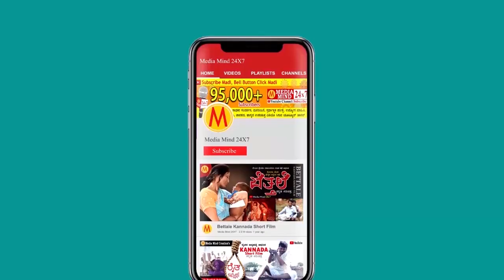ಸ್ಪರ್ಧಾತ್ಮಕ ಪರೀಕ್ಷೆ ತಯಾರಿಗೆ ಸರ್ಕಾರದ ಯೋಜನೆ | ಲೈಫ್ ಆಫ್ ಸಾಧಕಿ ಡಾ. ಜ್ಯೋತಿ | Sadhana Coaching Center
ಸ್ಪರ್ಧಾತ್ಮಕ ಪರೀಕ್ಷೆ ತಯಾರಿಗೆ ಸರ್ಕಾರದ ಯೋಜನೆ | ಲೈಫ್ ಆಫ್ ಸಾಧಕಿ ಡಾ. ಜ್ಯೋತಿ | Dr. Jyothi | Sadhana Coaching Center | Part 02

Dr jyothi
ಡಾ ಜ್ಯೋತಿ
Sadhana Coaching center
sadhana center
ಸಾಧನಾ ಕೋಚಿಂಗ್ ಸೆಂಟರ್
ಸಾಧನಾ ಕೋಚಿಂಗ್
upsc
ias
ips
upsc kannada
upsc 2023
upsc syllabus
La excellence
upsc motivational video
upsc motivation
upsc exam
upsc interview
upsc topper
upsc 2024